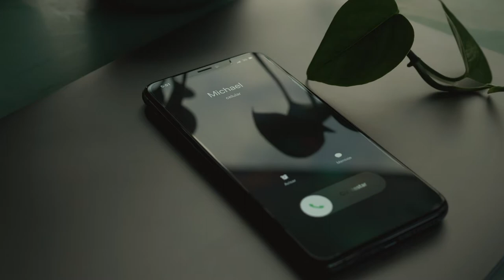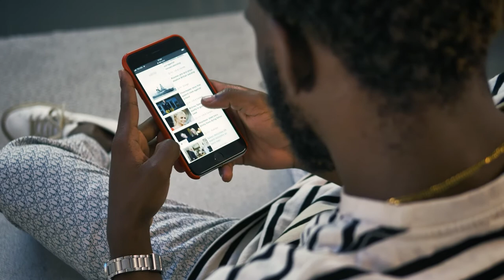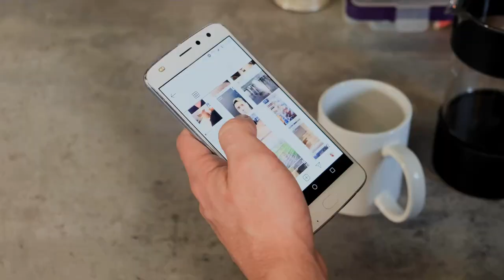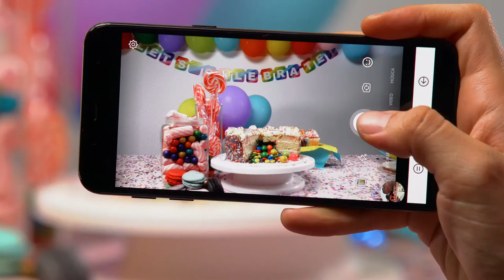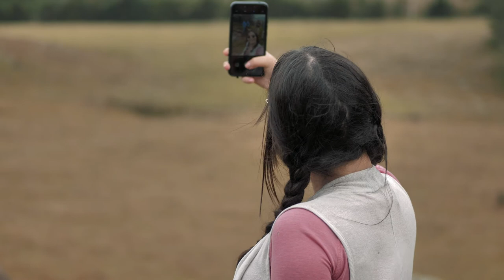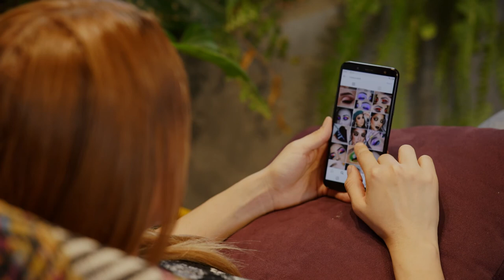Copyright Free Mobile Phone Stock Videos | Creative Common | 2021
In this video, you can download Phone, Smartphone and Mobile Phone Footage. This stock footage is free to use you can use this video for your project or commercial purpose, but you cannot sell this. You do not need to ask for any permission to use this footage.
►CREDIT◄
We did not belong to this footage. We just collect copyright-free videos from different sources to help content creators.
2. Put this following in your video description
Gears Used:
Young man on the street typing on his cell phone
Phone on round end table
Woman in her bed talking on the phone and using a tablet
Family making a video call on smartphone
Woman texting in nature
Black phone on laptop
Man texting in a bar
Girl on the phone on a terrace in the city
Woman taking selfies in the woods
Girl with face mask talking on the cellphone
Woman with face mask while texting
Man checks his smartphone after training
Woman on call with earphones while preparing coffee
Selfie between two friends in a coffee shop
Man answering a whatsapp
Person answering a message
Girl waiting for her date in a cottage style place
Couple in a living room taking a selfie
Woman texting in a club entrance
Photographer using a smartphone
Young man having a call on a balcony
Recording a blog girl walking down the street
Woman with face mask walking while texting
Filming a girl on top with city background
Young woman stops her work to answer a call
Boy and girl blogging on top with city background
Couple sitting on a sofa back to back
Taking a picture of a birthday table with a smartphone
Happy girl lying down sending messages at night
Girl dancing with her earphones on a green background
Person on social media while serving coffee
Girl looking at the likes in her post
Silhouette of a man texting during the sunset
Man taking pictures of a big stone with his phone
Two girlfriends look a cell phone together
Business Woman having a phone call
Girl on a sofa laughing during a phone call
Upset woman checking a cell phone while drinking tea
Young woman on her cell phone after training
Stopwatch of a cell phone in reverse
Young woman waving at her cell phone on a video call
Woman in a mask sends messages on her smartphone
Young woman lying down watching images on her cell phone
Girl lying on her bed chatting on cell phone
Girl lying down chatting on her cell phone before sleeping